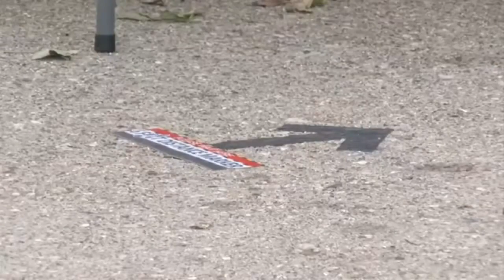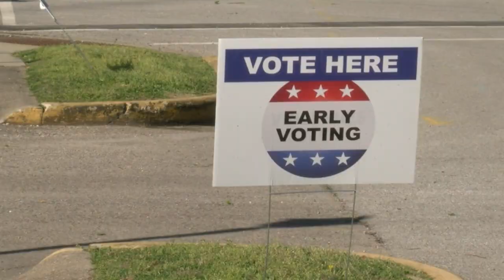Early voting going well in Knox County